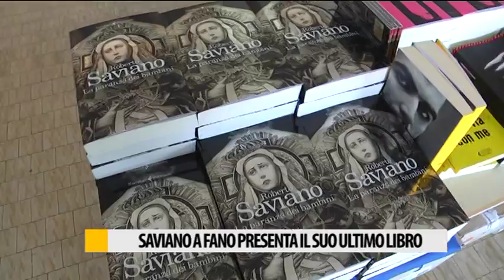Saviano a Fano presenta il suo ultimo libro